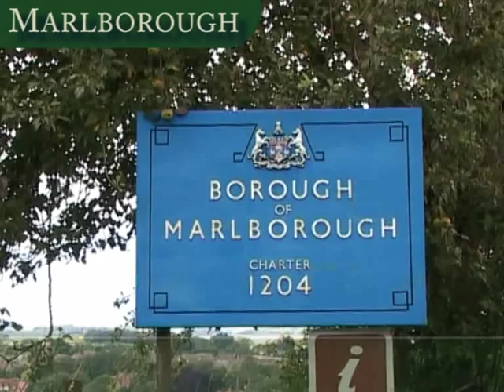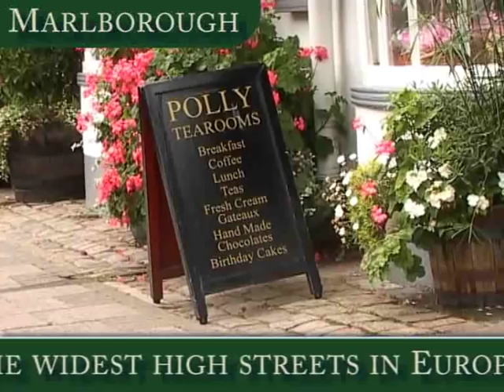Marlborough - Heart of Wiltshire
Marlborough is situated between the Towns of Hungerford and Calne. A perfect base from which to explore the beautiful county of Wiltshire - Experience, Explore, Enjoy!